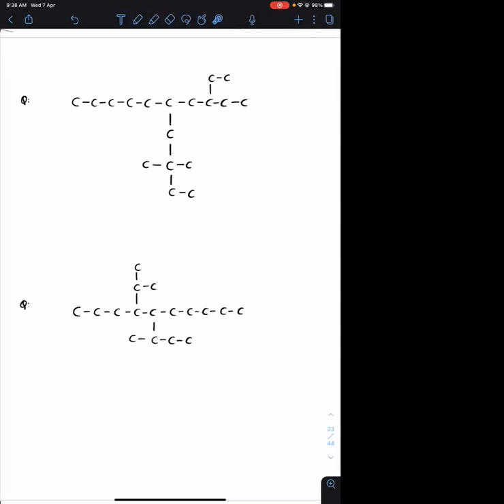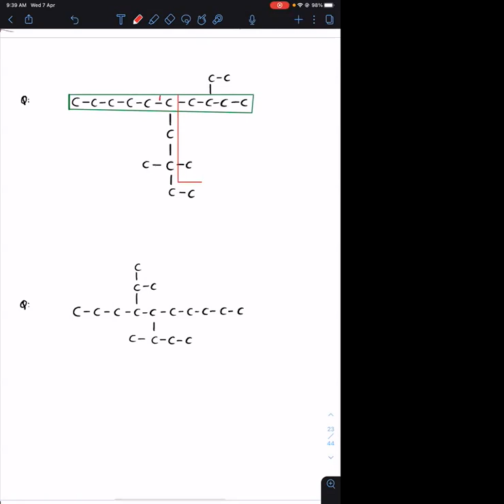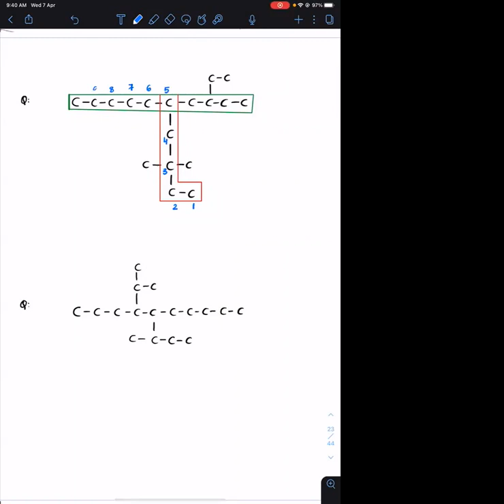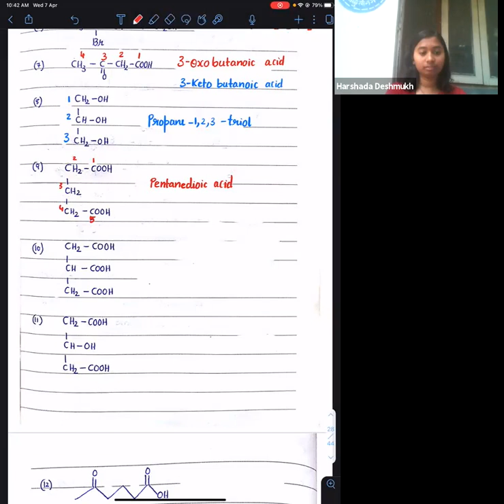Nomenclature with Functional groups B-2 Lecture 03